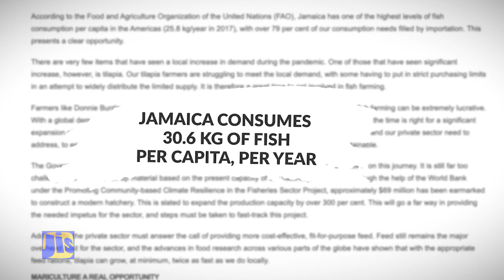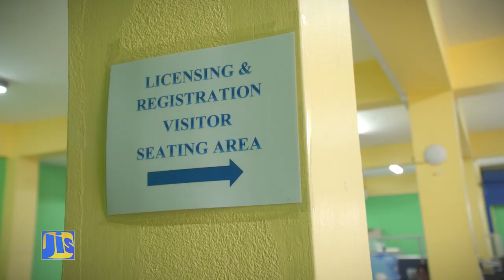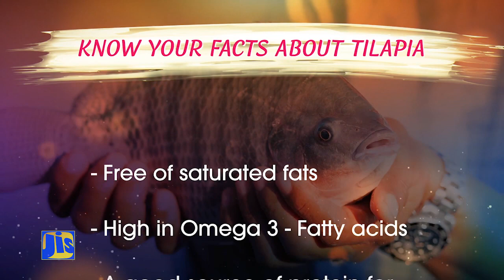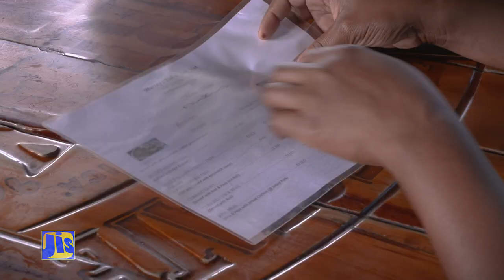Tilapia-Feeding the Multitude